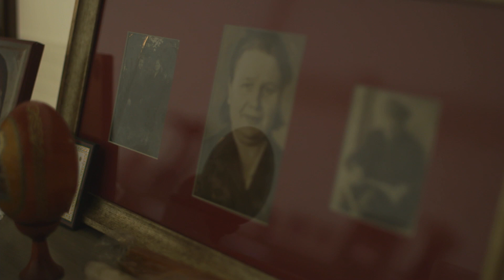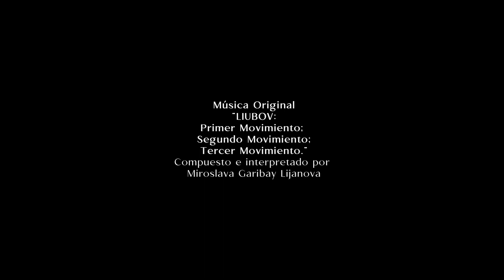LIUBOV (2021)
-Liubov, una señora rusa que vive en la Ciudad de México. Durante la rutina de su día, Liubov recordará las experiencias que tuvo con la muerte, desde la infancia hasta la adultez.

-Elenco - Liubov Likhanova, Nicole Olivares Likhanova, Yuriy Olivares Likhanova.

-Dirección - Vicente Garibay Lijanova.

-Guión - Vicente Garibay Lijanova.

-Producción Ejecutiva - Irina Lijanova, Natalya Likhanova.

-Producción - Vicente Garibay Lijanova, Iñaki Salvador García Miranda.

-Dirección de fotografía - Lucia Bonilla Pérez.

-Edición - Vicente Garibay Lijanova.

-Corrección de Color - Lucia Bonilla Pérez.

-Sonido Directo - Ana Paula Rattia.

-Diseño Sonoro, Grabación Musical y Mezcla - Jesús Cedillo.

-Edición de Diálogos - Miguel Alfonso Pacheco Caloca.

-Artista Foley - Daniel Zepeda.

-Música Original - Miroslava Garibay Lijanova.

Festivales:
DOQUMENTA Festival Internacional de Cine y Narrativas de No Ficción de Querétaro (Premio Favorito del Público de Programa Chimal: Selección Universitaria)
Blacksphere Festival (Best Documentary Shortfilm) (Best Audience Film Award)
VKRATZE! International Short Film Festival (Official Selection)
Shorts Mexico (Official Selection)
Festival Internacional de Cine del CCH de la UNAM (Official Selection)
DERIVA, Festival de Cine Universitario (Official Selection)
Student World Impact Film Festival (Official Selection)